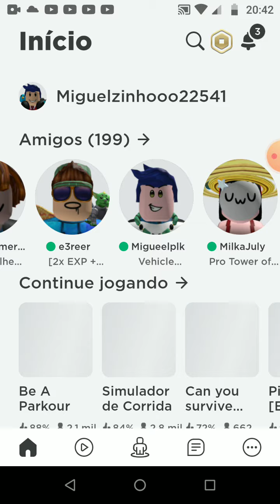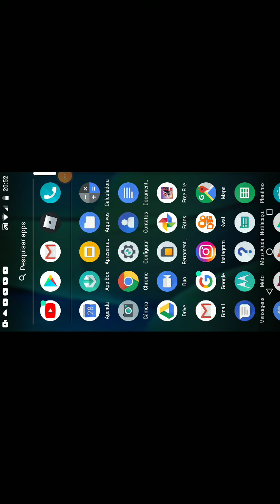eu consegui a espada verde no parkour ninja